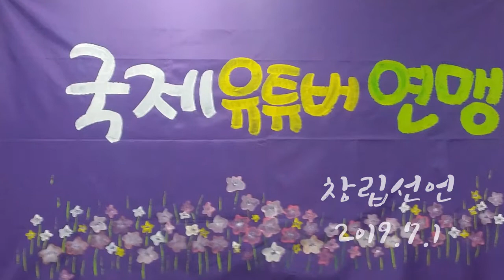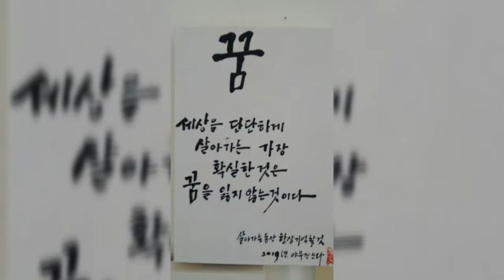{함께하기.창립} 국제유튜버연맹 한국에서 창립